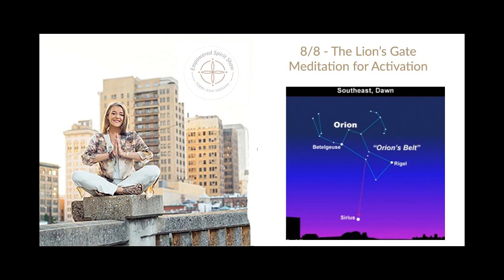The Empowered Spirit Show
The Lion's Gate - Meditation for Activation
As this podcast goes to air we are in the energy of what is known as the Lion’s Gate.
It’s a period of time between 7.26–8.18. But most intense on today.. 8.8.2020,

The Lions Gate is a time of increased cosmic energy flowing between the physical and spiritual realms.
It’s an activation of energy by the numerology of 8/8, the sun in Leo season and the rising of the star Sirius.
This combination of energy opens a galactic portal that allows high vibrational energy to be sent to Earth, which we can all tune in and connect with.
The numerology of 8 represents infinity the infinite soul the we are and the infinite journey of our life.  It represents that infinite potential of the quantum field. The infinite soul that we are … never ending.. always evolving.

8 is also the numbers associate with DNA activation, abundance, power and higher realms of consciousness.

8/8 is a super potent time to charge and clear  your energy.
In this podcast, I offer a meditation to follow along with so that you can activate the codes for your soul.

Be sure to gather some of your crystals, some sage, add in some blue and purple lights for your sacred space.
To your Spirit!